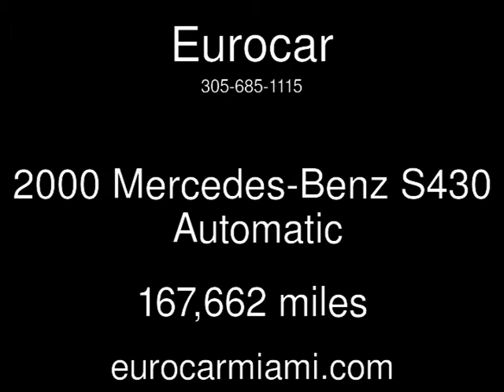2000 Mercedes-Benz S430 Used Cars - Miami,FL - 2014-08-20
See more details about this used car This 2000 Mercedes-Benz S430 with 167,662 miles is for sale at Eurocar.